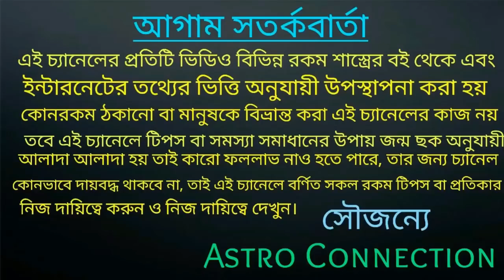আগামী 16 দিন বুধ নীচ ভঙ্গ রাজযোগে 4 রাশির ষোল কলা পুণ্য হতে চলেছে !!!